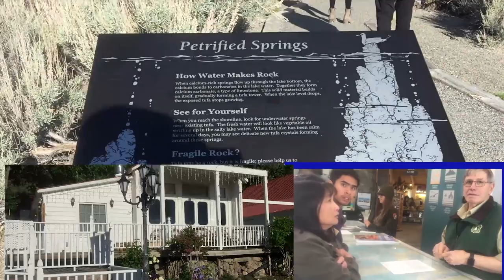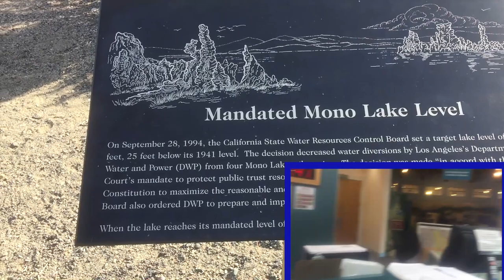May 2018 Spectacular tufa towers Mono Lake Visitor Center Lee Vining, California.David Vo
May 2018, David Vo 's Family has Mini Vacation on Highway 395 California and He also is Amateur Video Master Producer shoot video by iphone 6 Plus Video rate is 1080p at 60 frames per second.